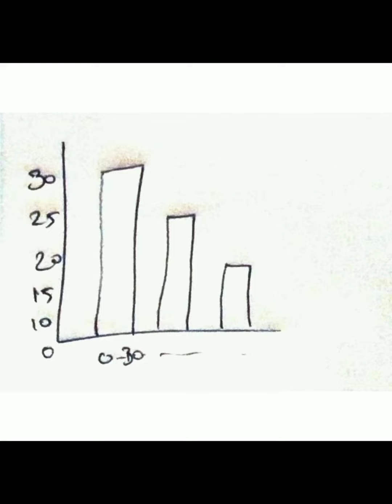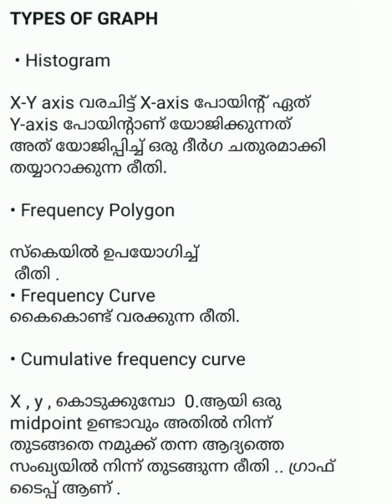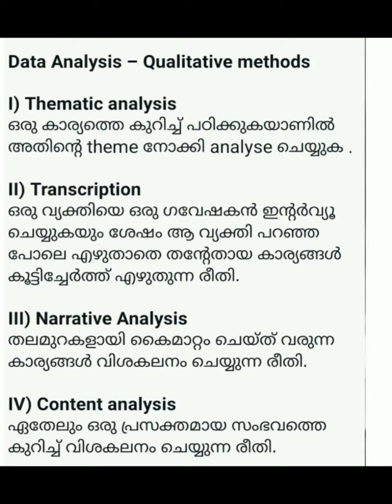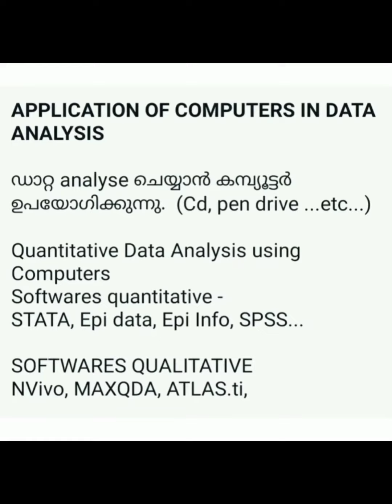🌐🌀Research methodology/Module 3/Data analysis and interpretation/Ba sociology/Sixth semester🌀🌐